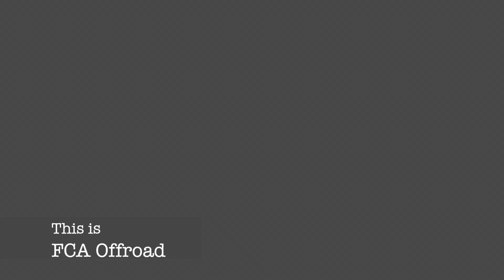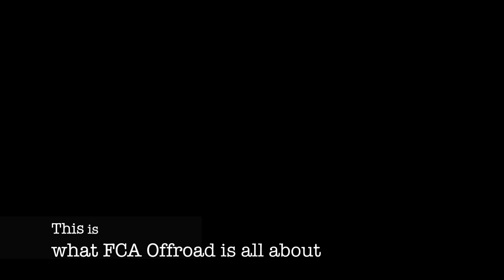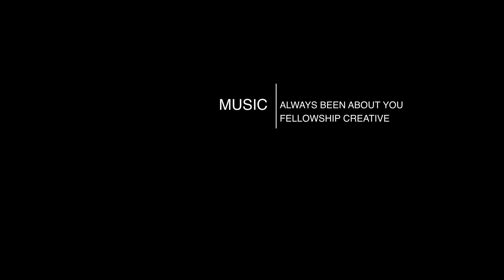FCA Offroad 2013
FCA Offroad- Indiana Camp July 17- 21, 2013